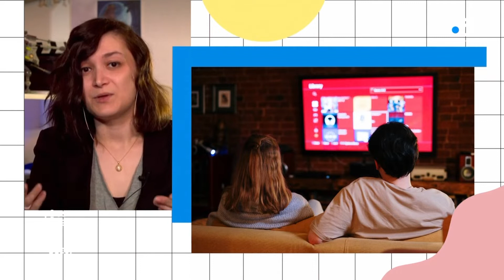Tout savoir sur les plateformes VOD ! - Comment choisir une plateforme de vidéo à la demande ?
12 - "Vous êtes Formidable", Chronique France 3 Normandie

Vous êtes perdus entre les différentes plateformes : Netflix, Amazon Prime, Disney +, etc... Vous aussi vous craignez pour l'avenir des cinémas ? Marjorie vous en dit plus dans cette chronique de Générations Geeks dans l'émission "Vous êtes formidable ! " diffusée sur France 3 Normandie avec Anne Boëtie.

Crédit : Ecriture, Générations Geeks - Réalisation, France 3 Normandie